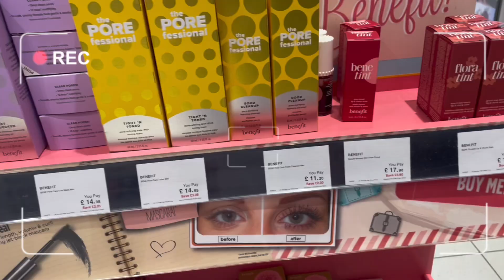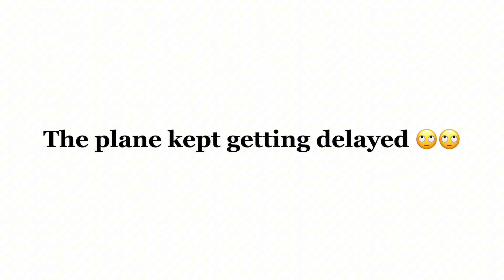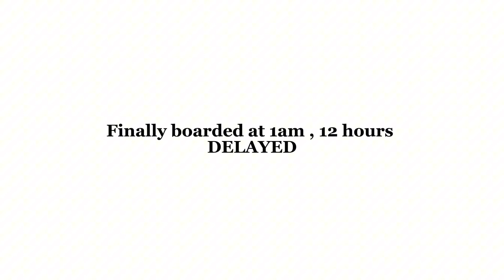travel to Mallorca with me🇪🇸🌺✈️🏝️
when is my birthday? -13th October
what do I film with? -My iPhone 12
where am I from? - Devon ,UK
what do I edit on? - CapCut

ily all ˚ ༘♡